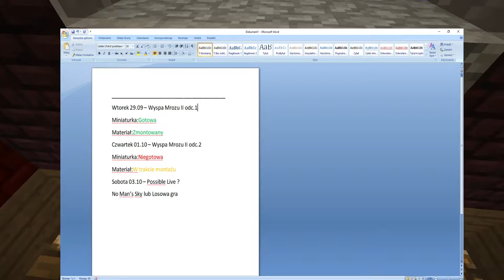Wyspa Mrozu II #1 - Wracamy do świata skutego lodem !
✔ DOŁĄCZ DO BRYGADY 169 WIDZÓW! CELEM NA TEN ROK JEST 200 SUBÓW! POMÓŻ NAM GO ZREALIZOWAĆ :) !

Przed rozpoczęciem oglądania obejrzyj Trailer "Wyspa Mrozu II" ;D

Hejka! Witajcie w kolejnej części znanej wam dobrze mapy Minecraft autorstwa RemBX i SnkMeme - Wyspa Mrozu II ! Znów wrócimy do nieprzyjaznego,skutego lodem środowiska lecz tym razem na zupełnie innej wyspie.Czekają na nas nowi wrogowie,próby nie zamarznięcia na zewnątrz
i postaramy osiedlić się w nieprzyjaznym środowisku🥶
Dlatego mapę i całą serię będę prowadzić w sposób przechodzenia mapy + standardowy survival.Mapa zawiera kilka nowych modyfikacji które jeszcze bardziej urozmaicą rozgrywkę np. Flan's Mod ;)

Odcinek będą się pojawiać z tej serii we wtorki i czwartki,a jeśli znajdzie się czas nawet w soboty lub niedziele 😉

Prezentowane na wersji Minecraft: 1.12.2

*Dark Atmospheric background music. - Post Apocalyptic by CO.AG Music